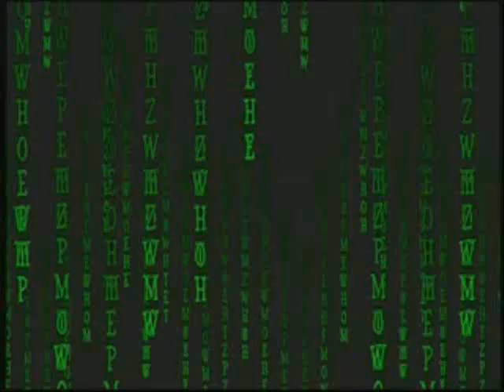THE NTU MATRIX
Look at this, funny clip